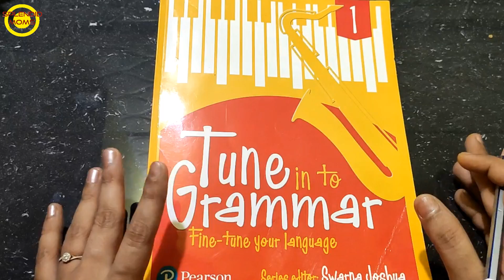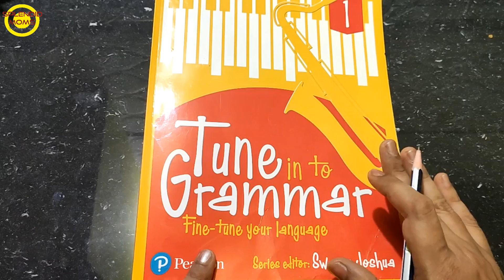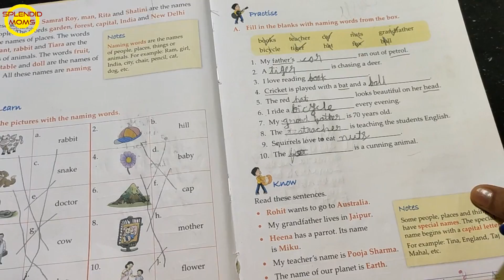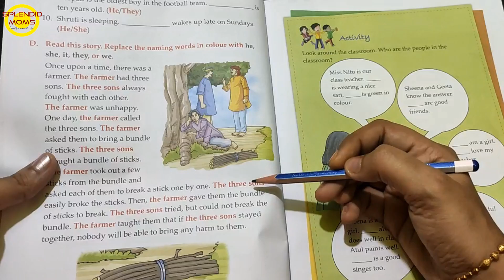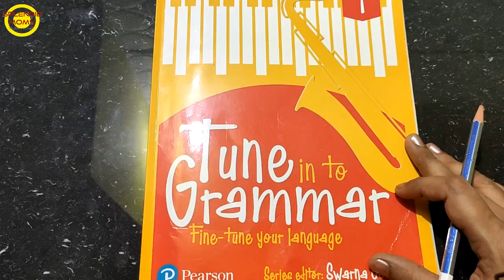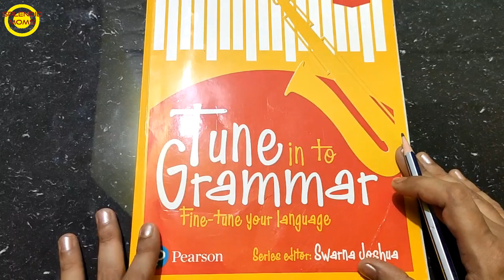बच्चों को आसानी से सभी English Grammar Topics पढ़ाएं Practice करवाएं || English Grammar Book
बच्चों को  आसानी से सभी English Grammar Topics पढ़ाएं Practice करवाएं || English Grammar Book with Explanation and Exercises

Grammar Books for class 1 class2… Class 8

SplendidMoms Amazon Storefront

I Statioanry for Teaching and Video Recording